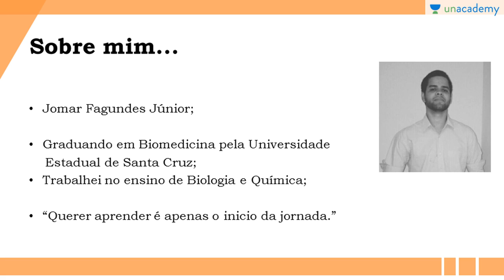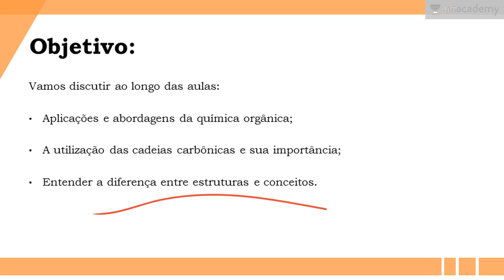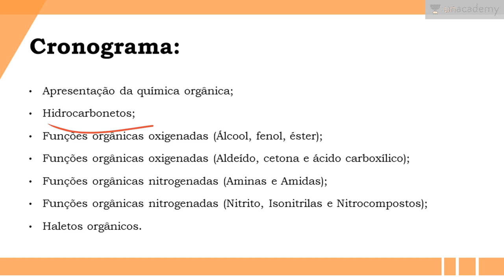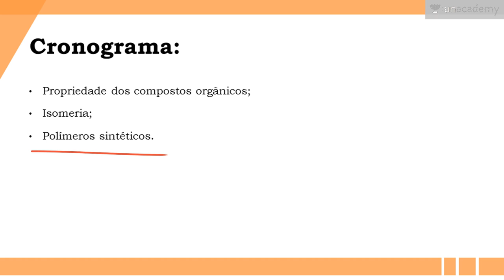Química Orgânica - Apresentação (ENEM, Vestibular)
Professor Jomar Junior
Química Orgânica - preparatório para o Enem.
O estudo das formulações e nomenclatura s utilizadas em química orgânica.

Nessa aula introdutória foi falado qual vai ser o direcionamento do nosso cronograma ao longo do curso.

Para o estudantes do ENEM, pré-vestibular, química, ensino médio